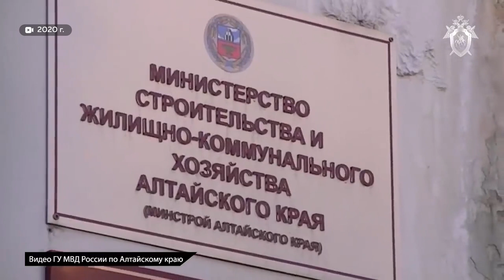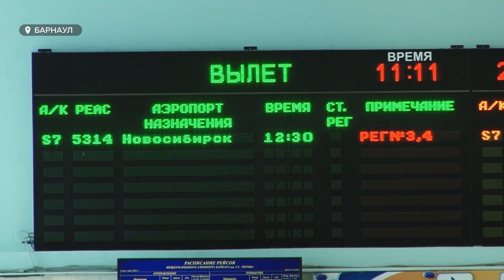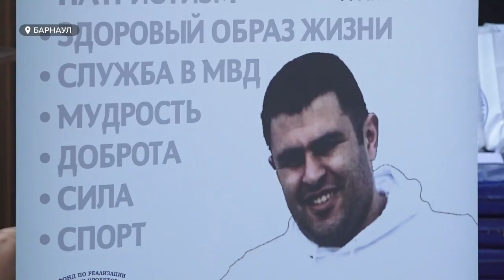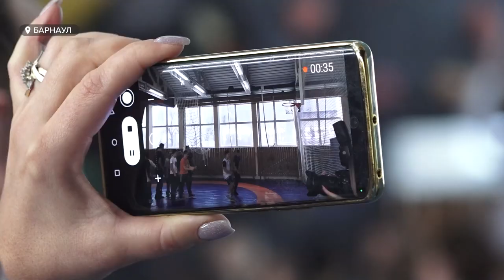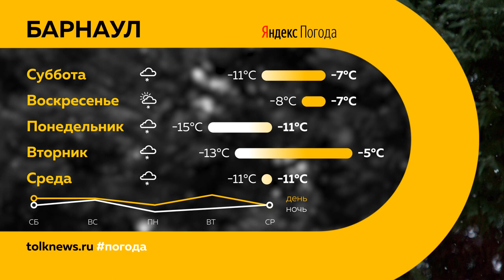«День с Толком». 18.11.2022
Смотрите в выпуске:
- Барнаульский аэропорт бьет рекорды посещаемости. Чем еще показателен этот год, говорили в краевом минтрансе
- Они носят в обуви пробки от бутылок — и даже их не замечают: как проявляет себя диабетическая стопа? И на что нужно обращать внимание?
- О жизни и будущей профессии: на прямой разговор со школьниками вышли спортсмены и правоохранители

00:00 Анонс
00:56 11 лет колонии для бывшего замминистра
02:08 Министерство транспорта
05:41 Мобилизованные
06:02 Прямая линия губернатора
07:33 Диабетическая стопа
09:28 Беспризорные собаки
12:26 Ремонт городских часов
13:54 Разговоры
16:19 Прогноз погоды